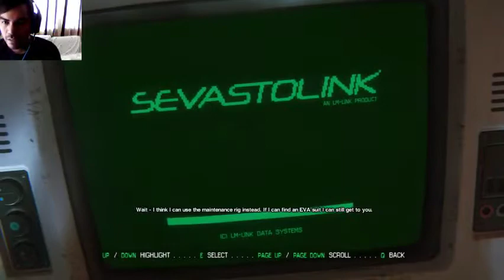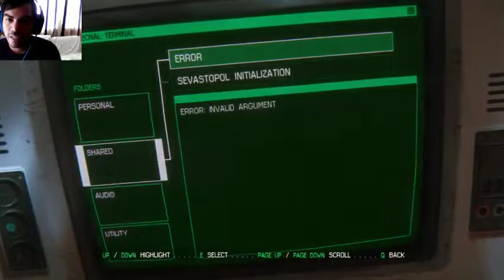Two Xenomorphs? No problem. B] (Alien: Isolation)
Check out how I'm able to sneak through two xenomorphs (aliens) without getting caught! Hard Difficulty.